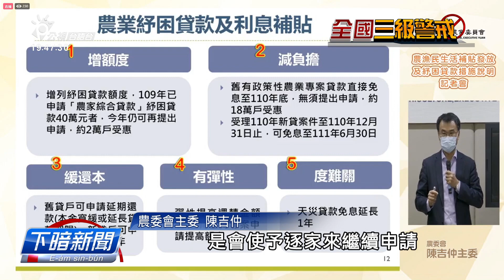農民補貼1萬、漁民最多領3萬 最快明日入戶頭 | 每日新聞的部分 | 台語台新聞 | 20210603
行政院的紓困4.0特別預算通過，有關農業的紓困措施，農委會主委陳吉仲表示，符合資格的農漁民會使提著1萬到3萬的補貼，嘛有提供40萬的農業紓困貸款。佇最近運送農漁產品拄著問題的農漁民，農委會已經建立物流調度平台，向望會使來渡過這擺的疫情難關。

文字記者：郭柏均／攝影記者：莊沛文